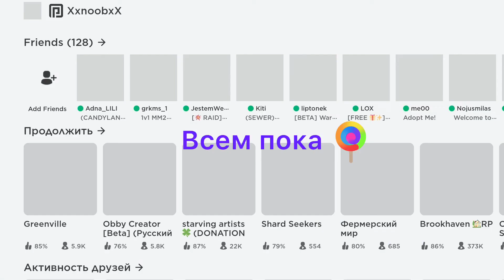Мой последний скин /;